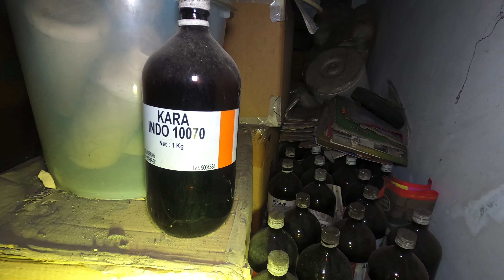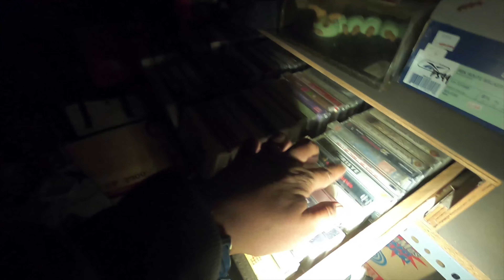RUMAH G4NTUN6 DIRI SIDOARJO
Rumah ini lagi happening banget cuy,
bagus banget kalian berada dichannel ini.
kronologi dirumah ini serem banget.
gokilllllll lah pokoknya.

btw, thanks ya yang udah ikutin perjalanan dibalikMalam sejauh ini.

ID BIGO:
Baks888

ID TIKTOK:
baks_888

NOICE:
dibalikMalam